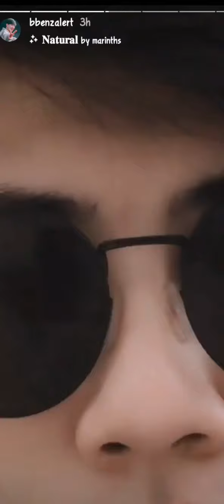อัพเดต ทะเลกับม้า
Credit  IG Bbenzalert  , Aunjung